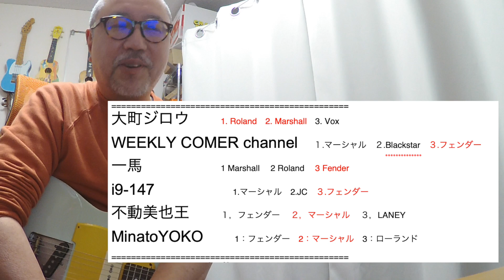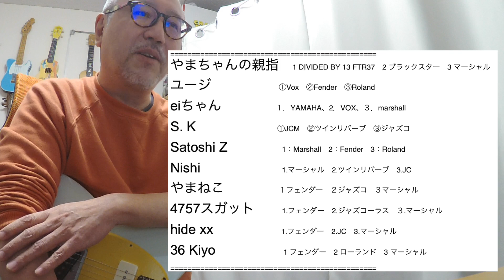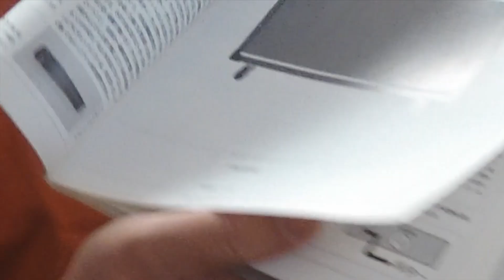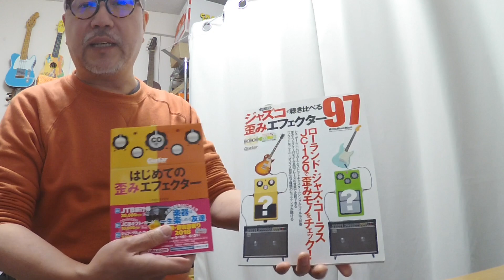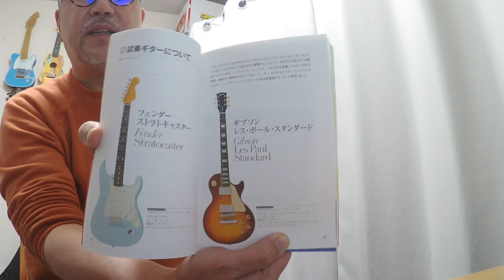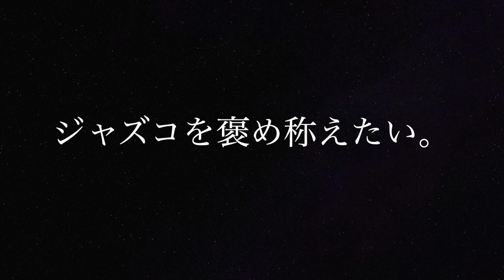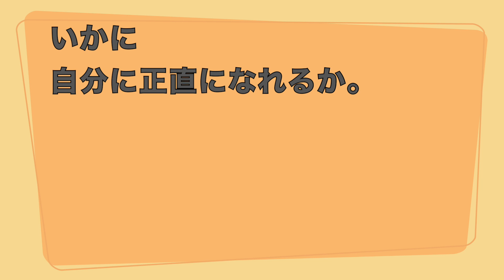【クイズ正解者発表】ジャズコは普通に良いアンプです【自分に正直にいきたい】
◆『ギターで作曲する方法とほんの少しのコード理論』

0:00 Opening
1:26 正解者さんの人数は！？
1:50 答えの発表
4:18  正解者さん発表！
6:25 部分正解の方たち
9:00 ハズレですが参加くださった方たち
11:52 ある種、同じように間違えている
13:20 僕が言いたいこと
16:30 ジャズコの本とか
19:36 ジャズコを褒め称えたい
20:00 自分に正直に
21:24 音って純粋だから
22:21 どのアンプでも一番おいしいサウンドを
23:16 もう一度、出題サウンド確認
27:21 エンディング